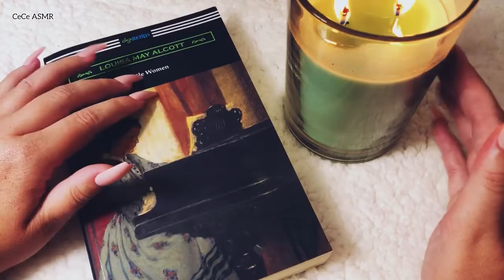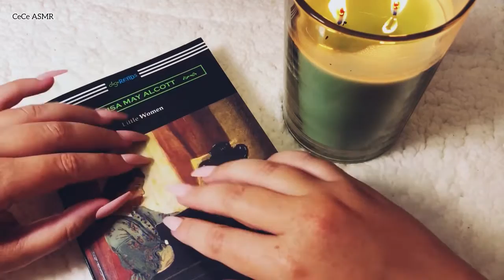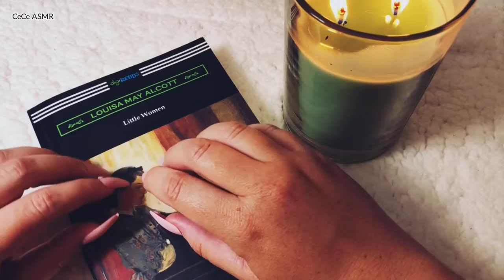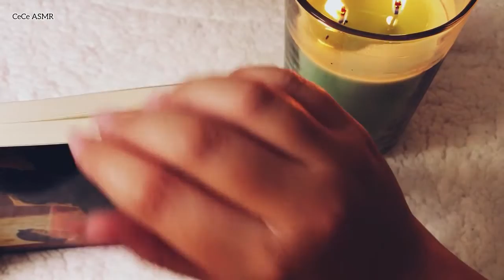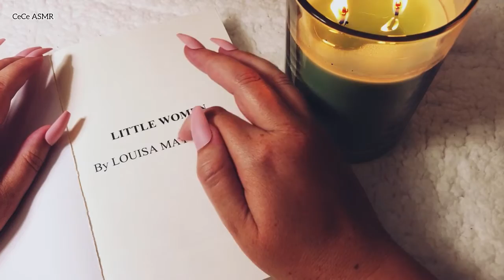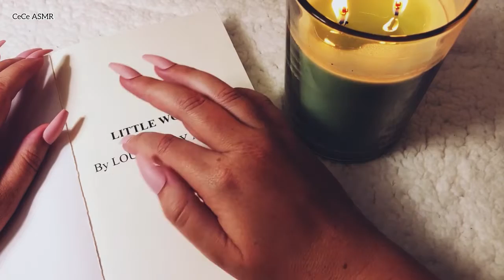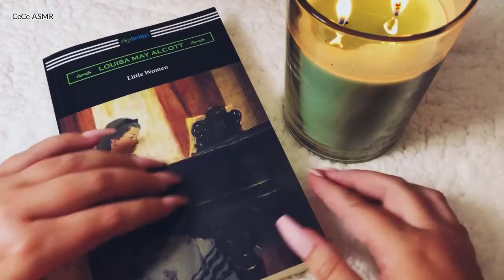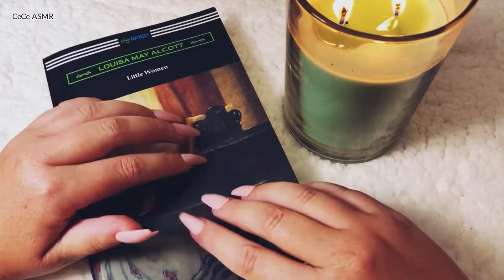ASMR READING "Little Women" CHAPTER 8 📚 🕯 💕 - whispering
Hello Loves,

Today I'm doing just a voice over of the reading while doing some book triggers. It's different than the other times I did it but I hope you enjoy it.

XO CeCe

If you like the channel and is feeling generous, here are some ways you can support it:

ASMR stands for Autonomous Sensory Meridian Response. It is a relaxing sensation almost like a "brain massage" and it's triggered by certain sounds like whispers, finger/nail tappings, crinkles etc. Visuals of some of these can also be triggering. 😴